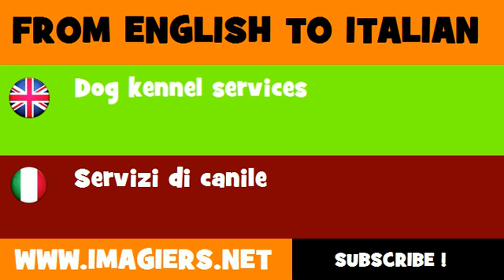How to say Dog kennel services in Italian